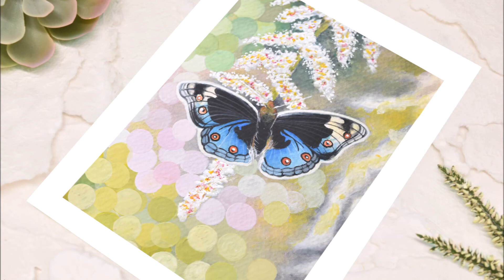Butterfly painting*watercolor *beginners art*relaxing time lapse*simple steps*nature drawing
Pretty blue butterfly in gouache colors..
If you enjoyed watching this video or found it helpful please give it a thumbs up and if you decide to create the same, I would really love to see your finished art. Please do tag me on Instagram @designvibes.by.joselinsam ❤  so I can repost your amazing results.